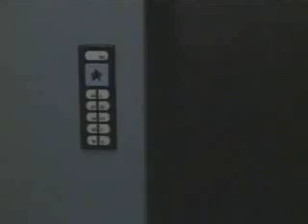Star Trek: Voyager: "Endgame" Tom/Harry Clip 2 of 4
Harry tries to persuade Tom to go with him to the captain about his plan to get to Earth faster.  Tom cites some really good reasons not to go on the "adventure" (that is, his pregnant wife and baby on the way). From the episode (series finale, part 1) "Endgame."